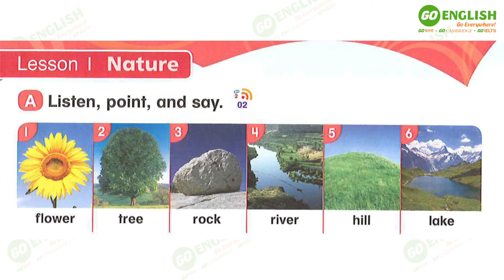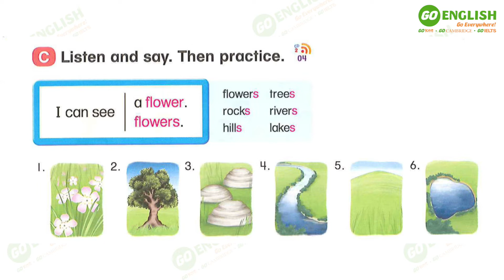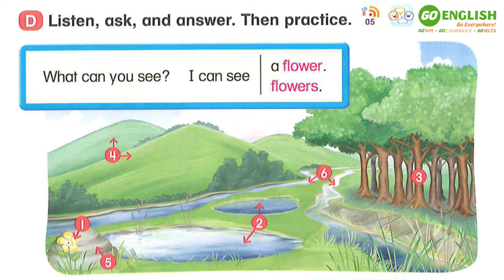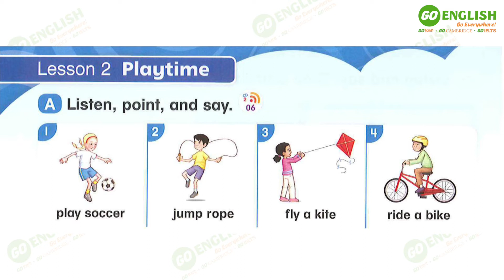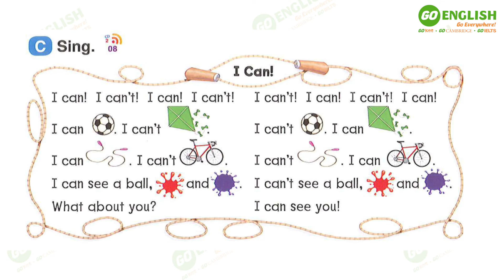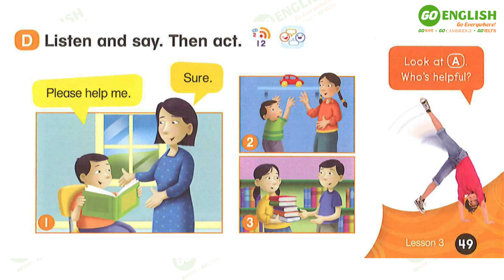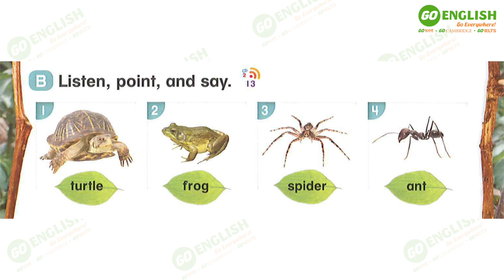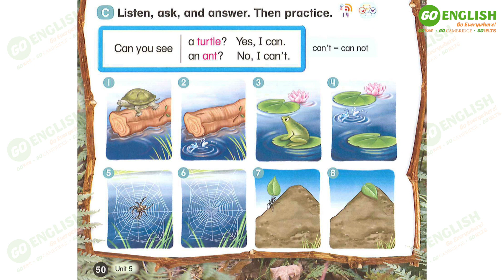Everybody Up 1 2nd Edition - Student Book - Unit 5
00:00 CD2 Track 02
00:44 CD2 Track 03
01:47 CD2 Track 04
02:49 CD2 Track 05
03:59 CD2 Track 06
04:32 CD2 Track 07
05:40 CD2 Track 08
07:21 CD2 Track 09
08:00 CD2 Track 10
08:38 CD2 Track 11
09:44 CD2 Track 12
10:01 CD2 Track 13
10:32 CD2 Track 14

Go English - Go Everywhere
Go Kids - Go Cambridge - Go IELTS
📍 Cơ sở 1: Tầng 1 - Tòa nhà A2 May Thăng Long - 250 Minh Khai - Hai Bà Trưng - Hà Nội.
📍 Cơ sở 2: Tầng 1 - Tòa HH1 - phố Gia Thụy - Long Biên - Hà Nội.